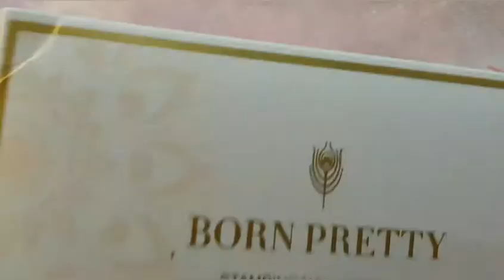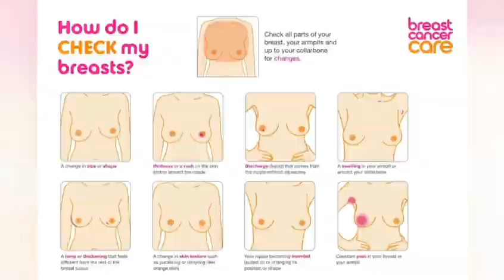Breast cancer awareness, my story. pink bow/ acrylic/ nail tutorial. My story! Think pink!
It's going to be a long 1, so pull up a chair.
Acrylic by Glitterbels
Pink opal
Marshmellow
Barbie Candy
Michaela
Glass Slippers

Pink bows by Glitter Stella

Mylar Flakes
￡2.94  20%OFF | 12jar/set  Laser Rainbow Nail Art Glitters Sequins Sheet Powder Diamond Holo Flake Colorful  Glitter  |  Holographic Nail Flakes